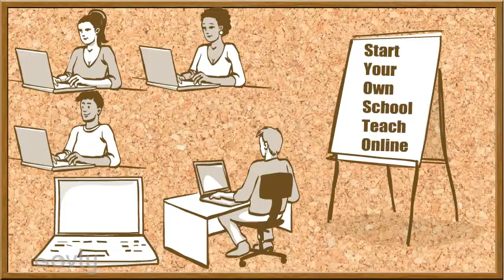Copy of Start Your Own School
Promo video for starting your own school